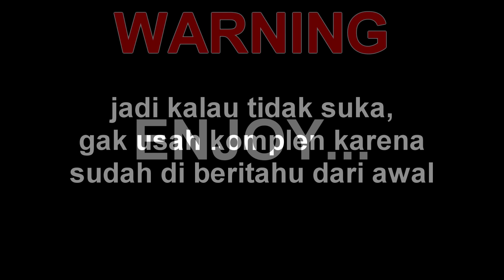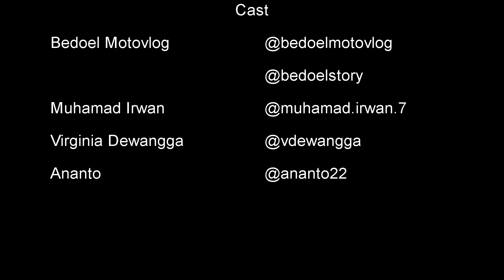QnA (18+) - Kehilangan Utih Atau Temen? | Cewek Yang Pernah Pengen di Tembak | Nge-Dance di Kantor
Recording Device :  Xiaomi Yi + MOD MIC [1080P 30FPS 16:9]

Instagram & Ask.fm @bedoelmotovlog
2nd Instagram Account @bedoelstory